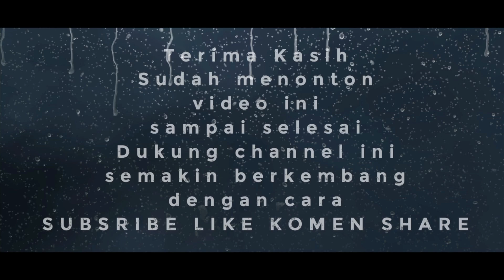Tilik Sajen Ebeg Mekar Lestari Live Klender Jakarta Timur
jangan lupa subsribe ya